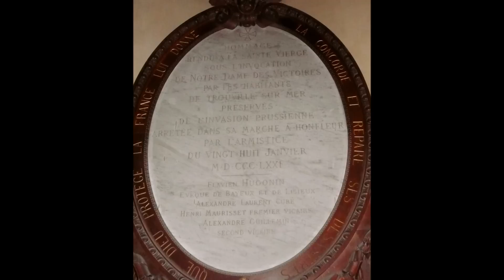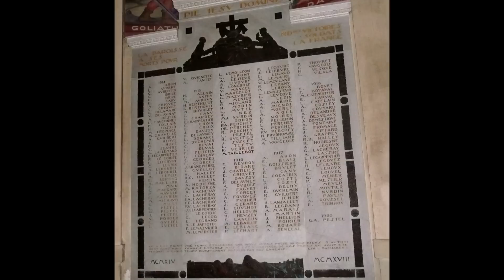Visite de l'église Notre-Dame des Victoires de Trouville-sur-Mer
C'est en 1843 que la construction de l'église Notre-Dame des Victoires de Trouville (14)  est commencée. Elle est achevée en cinq ans (1848), après bien des péripéties financières, sous la direction de l'abbé Bourgeois. A la fin de 1860, le Comte d'Hautpoul  en fit  terminer les travaux, offrit le maître-autel, ainsi qu'une des cloches, et la décoration picturale (œuvre de Baranton, de l'atelier d'Ingres). On remarque une grande fresque sous la tribune représentant Jésus en train de prêcher et une fresque dans la chapelle axiale représentant le Couronnement de Notre Dame, ainsi que divers tableaux de style néo-classique. Des petites fresques représentent l'enfance de Jésus (Nativité, Adoration des Rois mages, Jésus adolescent prêchant au Temple, etc.) et les apôtres sont figurés au-dessus des arcades du chœur.
La consécration de cette église a lieu le 22 août 1871 par l'évêque de Bayeux.
Le grand orgue est un instrument d'exposition des ateliers Cavaillé-Coll, il était présenté par Vierne et l'on raconte que le pape Pie X, alors évêque de Mantoue, se serait assis aux claviers. Il fut monté en l'église Notre-Dame des Victoires en 1870 et figure au catalogue des œuvres de Cavaillé-Coll comme un instrument de 16 jeux (10 jeux au GO et 6 au Récit).
Agrandi par Mutin en 1899, il porte actuellement la signature Cavaillé-Coll-Mutin (et 26 jeux sur 2 claviers et pédalier).  Le compositeur Édouard Devernay y fut organiste titulaire de 1912 à 1952.
L'orgue de choeur est également un Cavaillé-Coll  (9 jeux sur 2 claviers et pédalier)

Cette église était bien connue de la petite Thérèse Martin (Sainte-Thérèse de Lisieux) qui passa plusieurs fois ses vacances d'été à Trouville, chez sa tante, jusqu'à son entrée au Carmel de Lisieux.

Vous entendez l'orgue de cette église sous les doigts de son organiste titulaire Nicole Marodon Cavaillé-Coll.